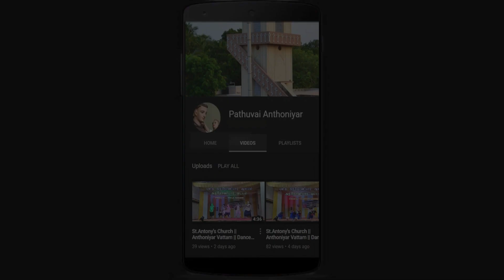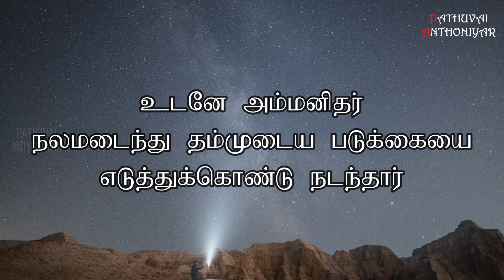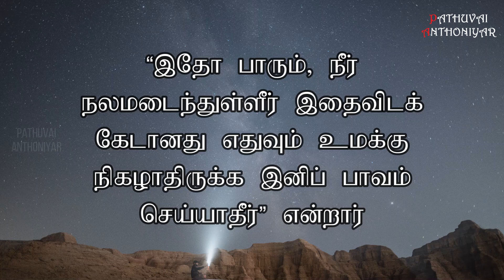Today Bible Verse in Tamil I Today Bible Verse I Today's Bible Verse I Bible Verse Today I21.03.2023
யூதர்களின் திருவிழா ஒன்று வந்தது. இயேசுவும் எருசலேமுக்குச் சென்றார். எருசலேமில் ஆட்டு வாயிலுக்கு அருகில் ஐந்து மண்டபங்கள் கொண்ட குளம் ஒன்று உண்டு. எபிரேய மொழியில் பெத்சதா என்பது அதன் பெயர். இம்மண்டபங்களில் உடல்நலமற்றோர், பார்வையற்றோர், கால் ஊனமுற்றோர், முடக்கு வாதமுற்றோர் ஆகியோர் திரளாய்ப்படுத்துக் கிடப்பர்.முப்பத்தெட்டு ஆண்டுகளாய் உடல்நலமற்றிருந்த ஒருவரும் அங்கு இருந்தார். இயேசு அவரைக் கண்டு, நெடுங்காலமாக அவர் அந்நிலையில் இருந்துள்ளதை அறிந்து, “நலம்பெற விரும்புகிறீரா?” என்று அவரிடம் கேட்டார். “ஐயா, தண்ணீர் கலங்கும்போது என்னைக் குளத்தில் இறக்கிவிட ஆள் இல்லை. நான் போவதற்கு முன் வேறு ஒருவர் இறங்கிவிடுகிறார்” என்று உடல்நலமற்றவர் அவரிடம் கூறினார். இயேசு அவரிடம், “எழுந்து உம்முடைய படுக்கையை எடுத்துக்கொண்டு நடந்து செல்லும்” என்றார். உடனே அம்மனிதர் நலமடைந்து தம்முடைய படுக்கையை எடுத்துக்கொண்டு நடந்தார்.அன்று ஓய்வுநாள். யூதர்கள் குணமடைந்தவரிடம், “ஓய்வுநாளாகிய இன்று படுக்கையை எடுத்துச் செல்வது சட்டத்திற்கு எதிரான செயல்” என்றார்கள். அவர் மறுமொழியாக, “என்னை நலமாக்கியவரே ‘உம்முடைய படுக்கையை எடுத்துக்கொண்டு நடந்து செல்லும்’ என்று என்னிடம் கூறினார்” என்றார். “ ‘படுக்கையை எடுத்துக்கொண்டு நடந்து செல்லும்’ என்று உம்மிடம் கூறியவர் யார்?” என்று அவர்கள் கேட்டார்கள். ஆனால் நலமடைந்தவருக்கு அவர் யாரெனத் தெரியவில்லை. ஏனெனில் அவ்விடத்தில் மக்கள் கூட்டமாய் இருந்ததால் இயேசு அங்கிருந்து நழுவிப் போய்விட்டார்.பின்னர் இயேசு நலமடைந்தவரைக் கோவிலில் கண்டு, “இதோ பாரும், நீர் நலமடைந்துள்ளீர்; இதைவிடக் கேடானது எதுவும் உமக்கு நிகழாதிருக்க இனிப் பாவம் செய்யாதீர்” என்றார். அவர் போய், தம்மை நலமாக்கியவர் இயேசு என்று யூதர்களுக்கு அறிவித்தார். ஓய்வுநாளில் இயேசு இதைச் செய்ததால் யூதர்கள் அவரைத் துன்புறுத்தினார்கள்.
You can like us at : Facebook Account